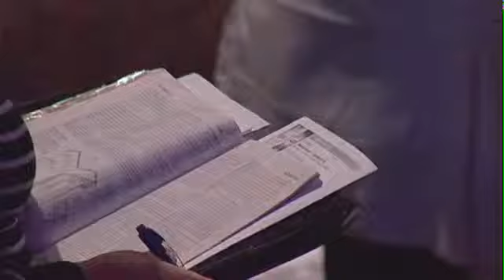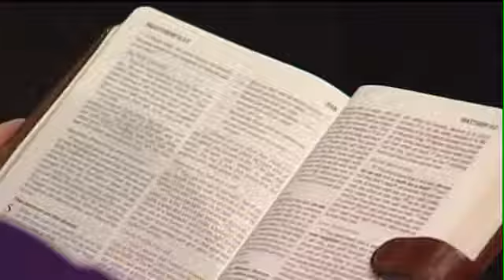Blessed To Glorify - English Christian Sermon by Pastor Mike Glenn